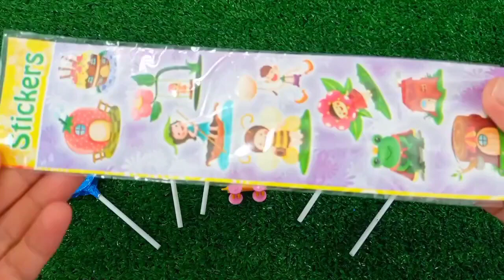7 Rainbow Satisfying Video I DIY How to make Rainbow Slime Candy Baby Shark Kinetic Sand Cutting